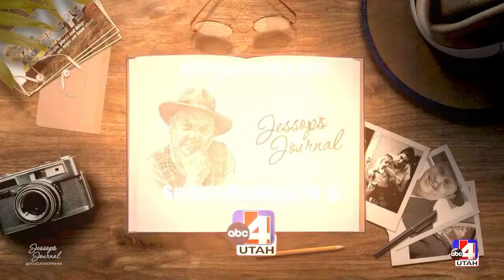American Idol Singer Ashley Hess & Dry Bar Comedy Shayne Smith on the next Jessop's Journal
Who's on the next Jessop's Journal?